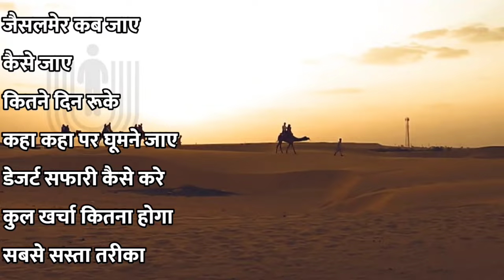Jaisalmer | Jaisalmer Tour | Jaisalmer Tourist Place | Jaisalmer Tour Guide | Jaisalmer Tour Budget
Jaisalmer | Jaisalmer Tour | Jaisalmer Tourist Place | Jaisalmer Tour Guide | Jaisalmer Rajasthan

ABOUT :- JAISALMER TOUR
आज के इस वीडियो में हम बात करने वाले है जैसलमेर टूर की जैसलमेर राजस्थान की बहुत ही खूबसूरत टूरिस्ट प्लेस है और आज के इस वीडियो में हम आप को जैसलमेर टूर की टोटल इनफॉर्मेशन देने वाले है जैसे जैसलमेर कब जाए, कैसे जाए, कितने दिन रूके,कहा कहा पर घूमने जाए, डेजर्ट सफारी कैसे करे, कुल खर्चा कितना होगा ऐसी और भी कही सारी जानकारी हम इस वीडियो में देने वाले है

1.like
2. share

The music used in the background of this video was taken from the - YouTube libraryy

This Video ls Only For Educational & Entertainment, Purpose. Some of the Pictures & Videos In This Video Are For Examples Only.

be infringing. Non-profit, educational or personal use tips the balance in favour of fair uge